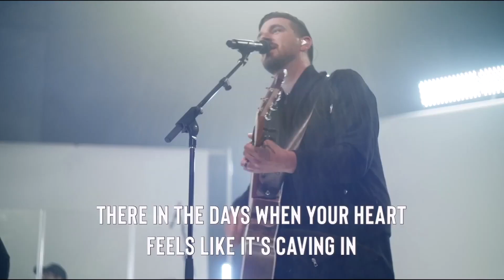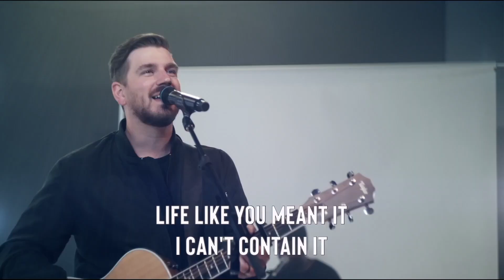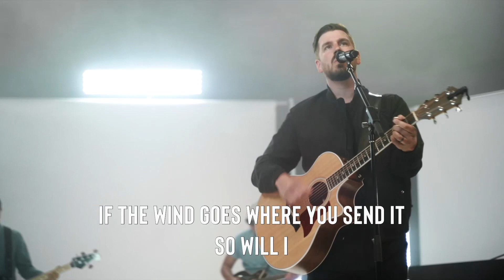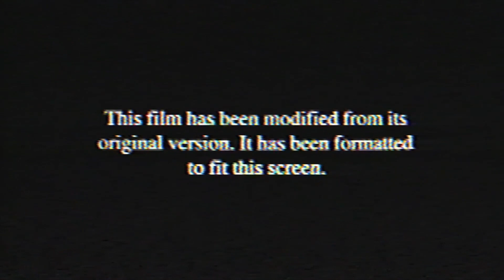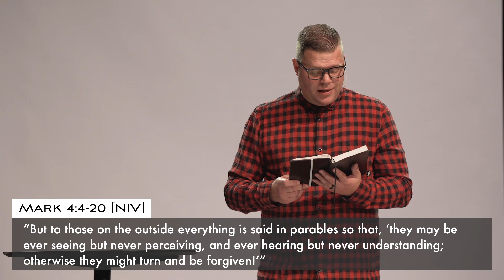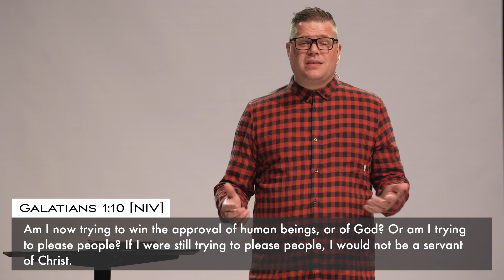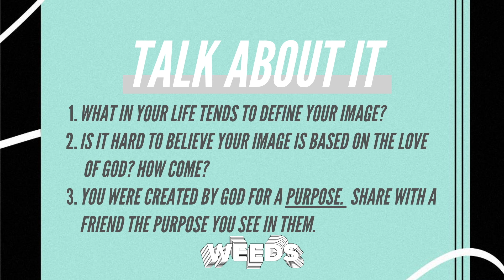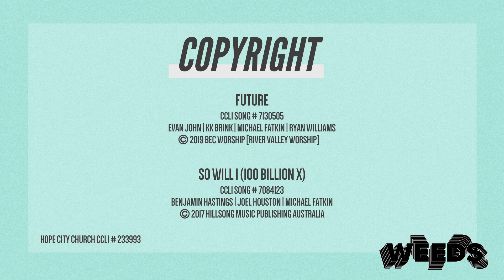Image | Matt Baker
THE WEED OF IMAGE

This is a series about things that can distract, hinder and prevent us from fully thriving in our Christian life. Things that if not dealt with, become major issues later in life.

Our spiritual growth will be affected when we allow things in our life to come and distract us, worry us, make us afraid and cause harm to our mental and spiritual health.

You were created by God for a purpose.

Mark 4:1-20 - The Parable of the Sower

Often, we feel pressure to define ourselves through our jobs, financial status, successes, grades, appearance, what other people say about us and the things we own.  Life is not a competition of who can have more or look better.

Living a life trying to impress or please people doesn’t bring any value to your spiritual growth. A person’s outward appearance does not help them grown in their relationship with Jesus.

10 Am I now trying to win the approval of human beings, or of God? Or am I trying to please people? If I were still trying to please people, I would not be a servant of Christ.

God cares more about your character than your car choice.
God cares more about your heart than the home you have.
God cares more about your purpose than your popularity.

Our value to God does not lie within how we look, what we own or who we try to be on the outside.

So how does God see you?

1. You are fearfully and wonderfully made.
I praise you, for I am fearfully and wonderfully made. Wonderful are your works; my soul knows it very well.

2. You are seen for who you truly are and not your appearance.
But the LORD said to Samuel, “Do not consider his appearance or his height, for I have rejected him. The LORD does not look at the things people look at. People look at the outward appearance, but the LORD looks at the heart.”
1 Samuel 16:7 NIV

3. You were created by God for a purpose and not for selfish desires.

Begin to define yourself as someone loved by God. That is your true image.
Anything else is simply an illusion.